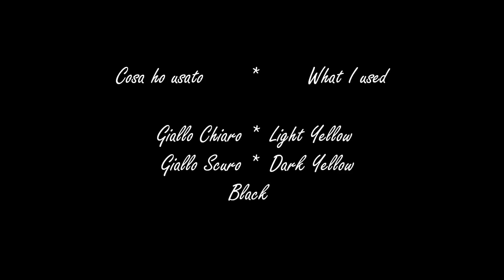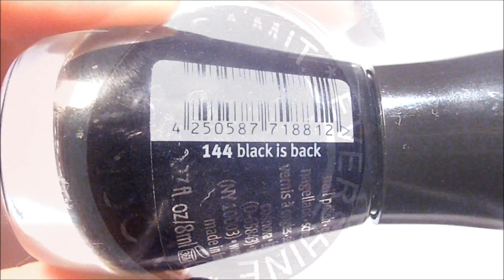Fuzzy Black Cat Nail Art [Peluches]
εïз Cosa ho usato/What I used εïз

- Debby ColorPlay n°120 [Giallo Chiaro/Light Yellow]
- Essence ShowYourFeet n°09 "Sunshin4ever" [Giallo Scuro/Dark Yellow]
- Essence Matt Top Coat
- Oumaxi acrylic paint [Nero/Black]
- Essence n°144 "Black is black" [Nero]
- Evershine flocked aksamit n°29